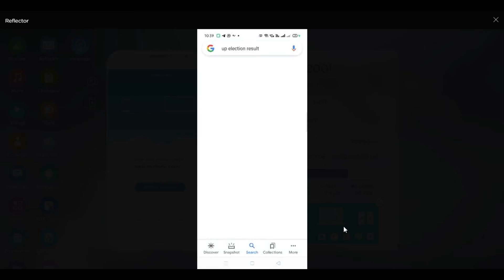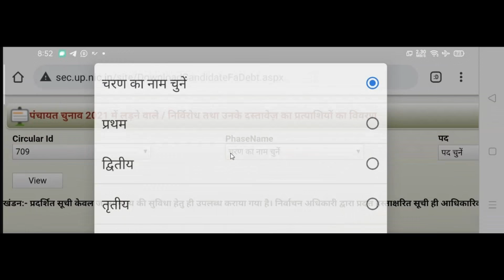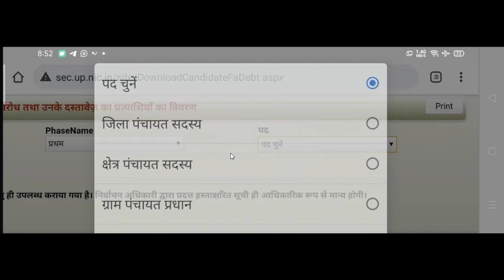उत्तरप्रदेश ग्राम प्रधान जिला पंचायत इलेक्शन नतिजे 2021 तथा ग्रामपंचायतों की प्रधान एवं सदस्य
use Video boya mic
Use Mobile For video making
Use Tripod Stand
Use Light
Vikas Choudhari
जिला पंचायत सदस्य
क्षेत्र पंचायत सदस्य
ग्राम पंचायत प्रधान
ग्राम पंचायत सदस्य

Problem Solve following
up panchayat chunav results 2021
gram pradhan result 2021
bdc chunav result online
jila panchayat chunav result online
gram pradhan winner list 2021
chunav result online check
up chunav result 2021
chunav result list 2021
bdc chunav documents
gram pradhan result list 2021
chunav result live
chunav result kaise dekhe
election result kaise dekhen
gram panchayat election ka result kaise dekhen
gram pradhan ka result kaise dekhen